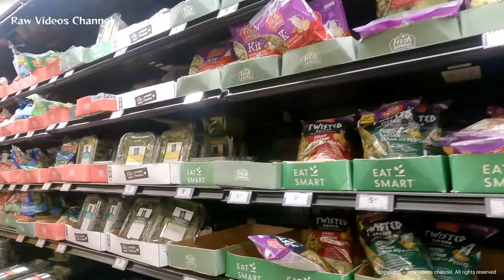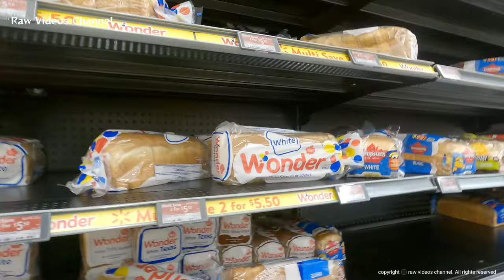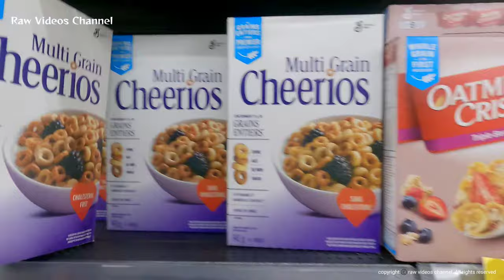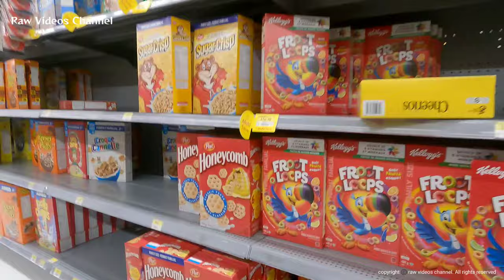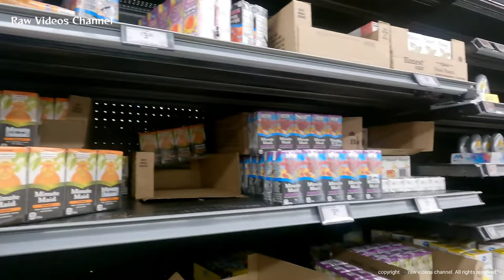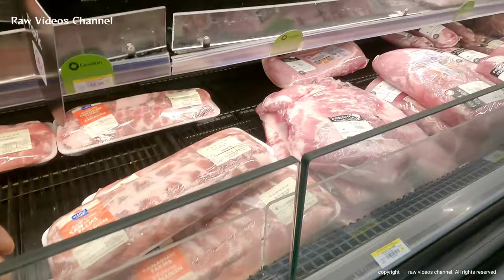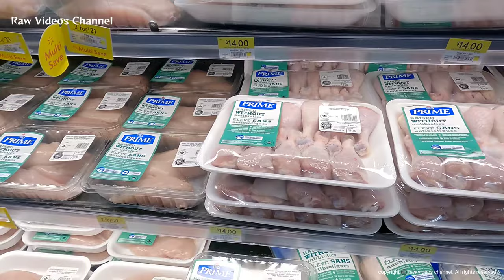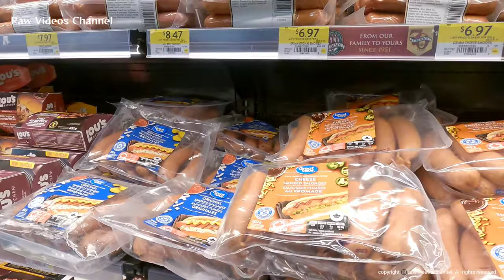Wal-Mart Shopping Tour, 4k Walking Tour